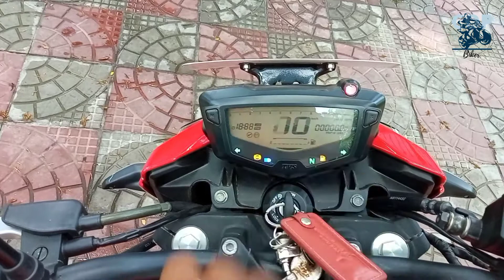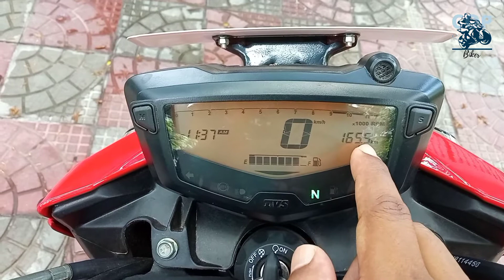Apache 4V 160cc Review || টানের গাড়ি Apache 4V কেন কিনবেন ?